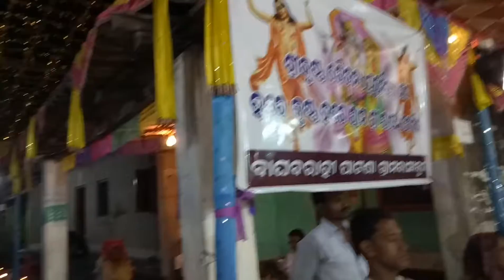Baghabarahi patana Harihat 2017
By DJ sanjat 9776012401